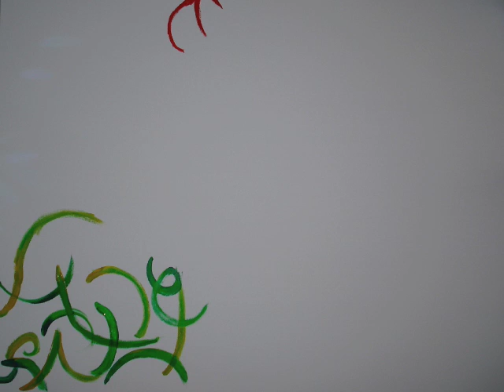Nutcracker Suite 3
This is an artistic video describing the sounds, shapes, and colors of The Nutcracker Suite 3, by Rachel Marks